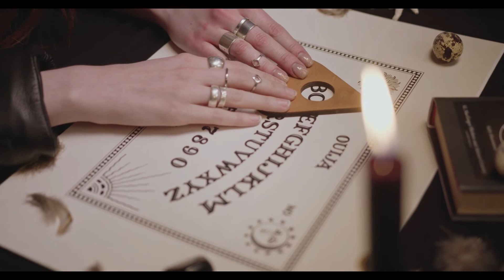Theme Halloween Sounds - Music For Theme Youtube - Music No Copyright 2022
MUSICA TRAP PARA FUNDO DE VÍDEO SEM DIREITOS AUTORAIS
música para videos de halloween sem direitos autorais
theme music fear halloween 2022
disco music beat dia das bruxas
música de dia das bruxas sem direitos autorais 2022
Nesse vídeo ouça musica (beat) de trap No Coperight, livre de qualquer direito autoral você podera usar como tema de videos produzidos por você. Trap Cosntruido pelo Canal Meditação Brasil e com distribuição gratuita .  Música (beat) de trap é muito bom para você usar em fundo de vídeo,  use sua criatividade e abuse das crianções com músicas livres de direitos autorais .  Enjoy The Music...

Músicas sem direitos autorais para serem usados em fundos de videos.
Música grátis para videos e plataformas NO COPERIGHT 2022

Music  No Coperight

Music Free For Videos Youtube